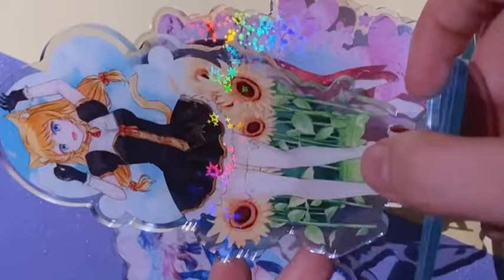vograce-custom holographic standee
custom holographic acrylic standee